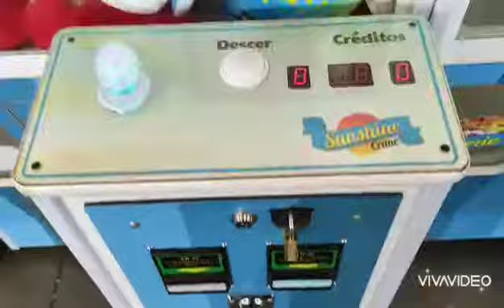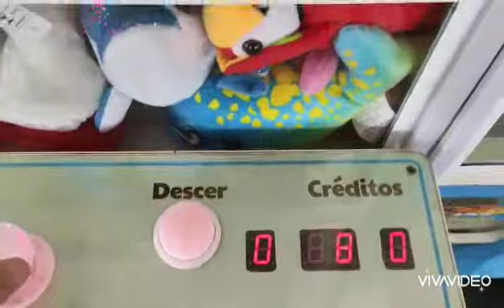Saiu mais um cachorro grande na máquina de 2 kkkk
Saiu mais um grande da máquina de 5 que estava na de 2 ,não foi fácil ,mais veio o bichinho 😂😂😂